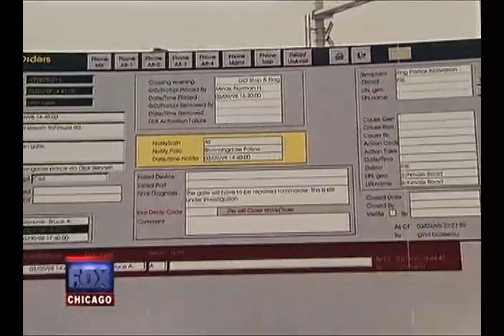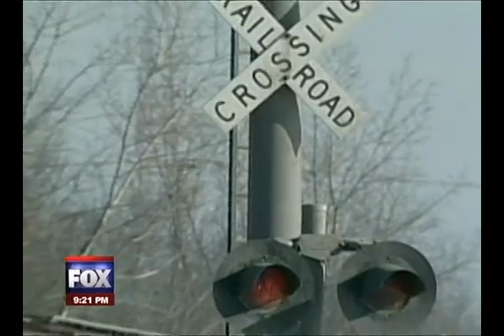Chicago Railroad Accident Attorney | Cavanagh Law Group